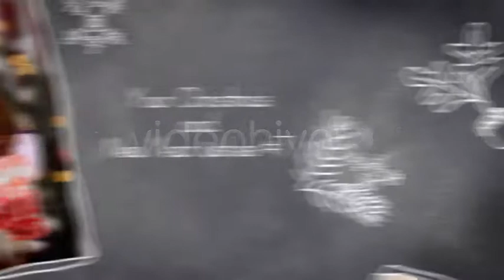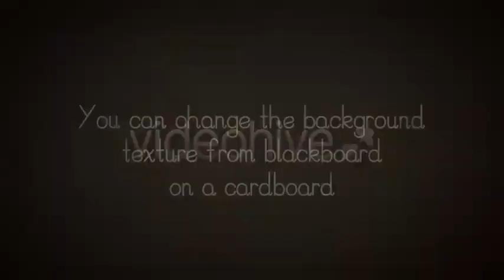Winter Holidays Slideshow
A cute template for the festive period -- ideal for a Christmas slideshow of your family photos or videos.
Project features:

    Fast rendering
    You can easily add your logo or text in final packshot
    Background textures are included
    You can change background texture from blackboard to cardboard
    11 textholders
    11 Placeholder
    Full HD resolution (1080p)
    Duration -- 01:00
    CS5, CS5.5, CS6 compatibility